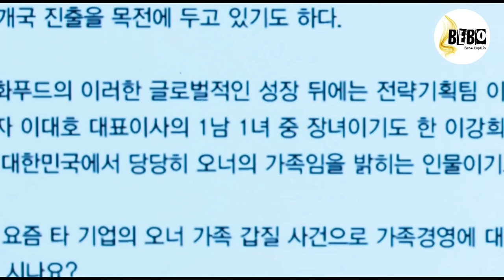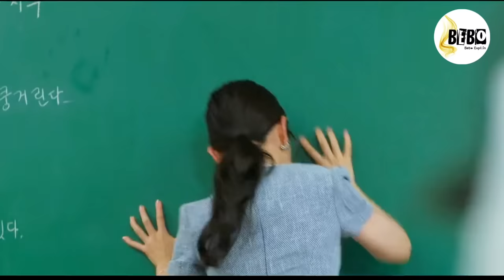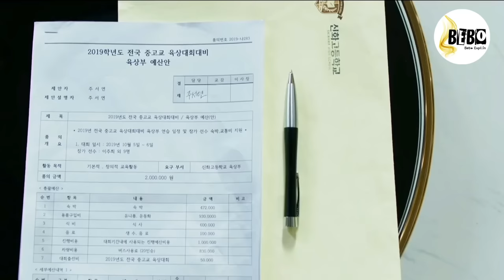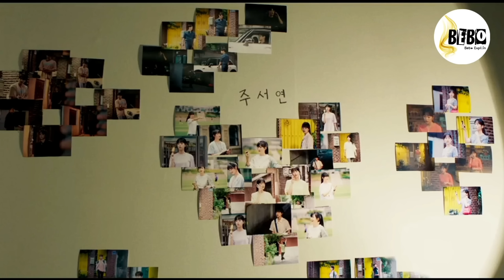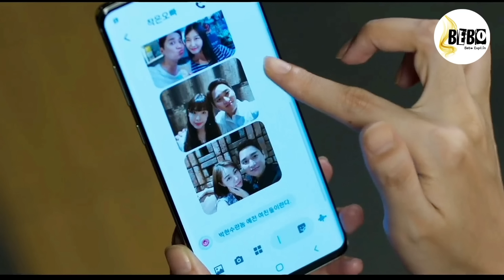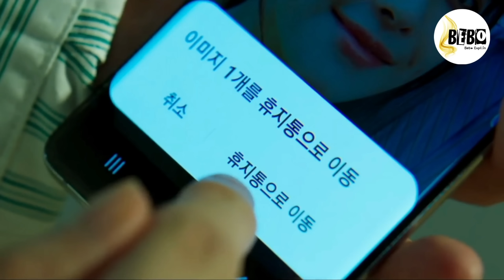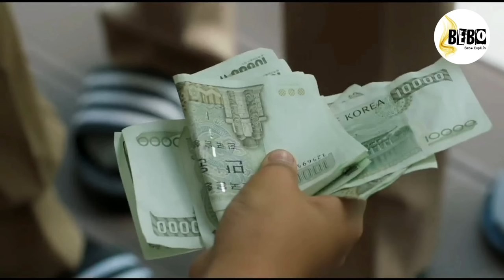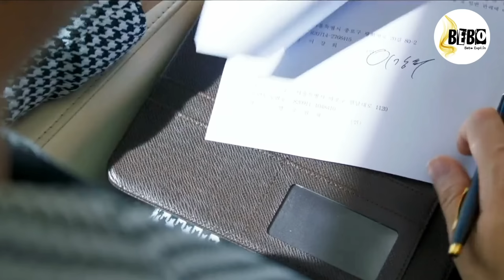Two Billionaire Handsome Boys Fall in love with Angry girl♥️ who doesn't like Flower Boys at all.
감사합니다

Tags,